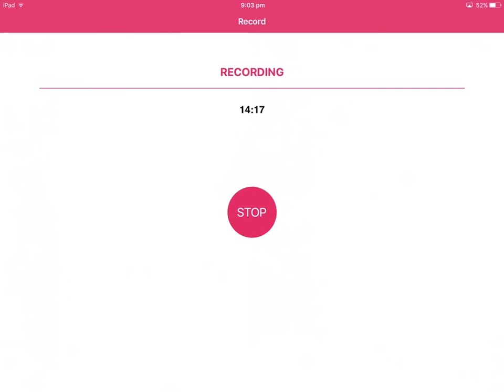Marvel Future Fight My New Account